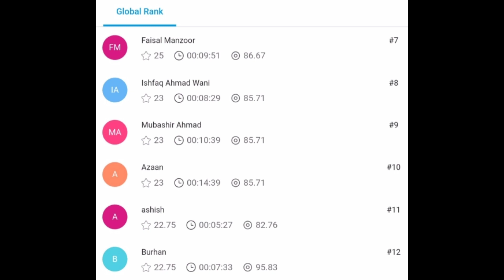JKSSB TEST 12 RESULTS / GET TESTS IN OUR APP LINK IN DESCRIPTION